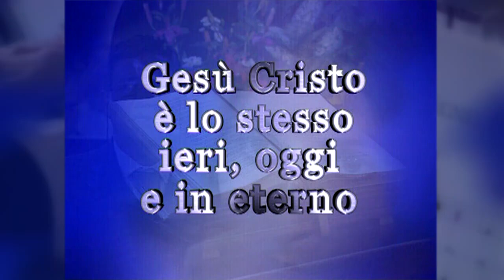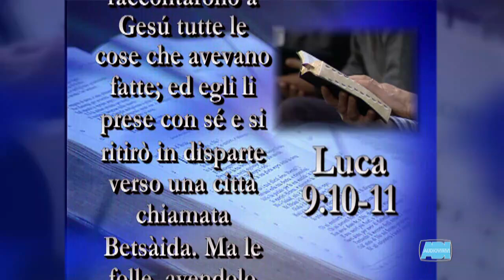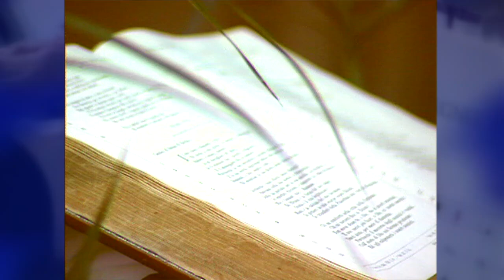Cristiani Oggi | Antonio Di Bello: "Gesù accoglie, parla e guarisce"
CRISTIANI OGGI 914. I contributi video di questa puntata sono stati registrati prima del D.P.C.M. sul Coronavirus durante una riunione di culto nella Chiesa Cristiana Evangelica ADI di Foiano della Chiana (AR). Predicazione della Parola di Dio a cura del pastore Antonio Di Bello.